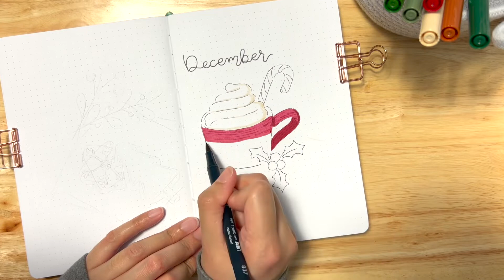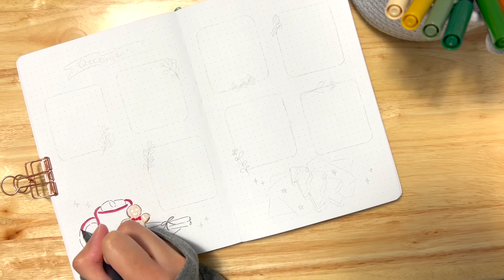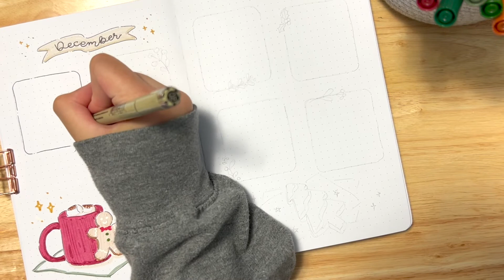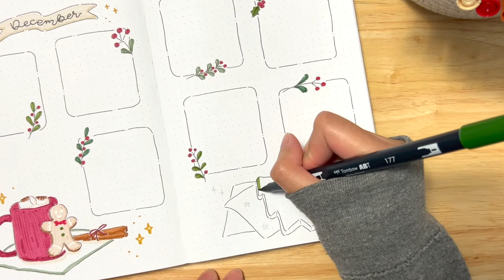PLAN WITH ME | December 2022 Bullet Journal Setup | Christmas Theme [Eng Sub]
Supplies:
Tombow Dual Brush Pens: 026, 177, 228, 249, 837, 847, 942, 947, 990
Sakura Pigma Micron: 02, and 08
Sakura White Gelly Roll 10
Notebook Therapy A5 Tsuki ‘Midnight Garden’ Bullet Journal

♪ Rudolph (Prod. by Lukrembo)